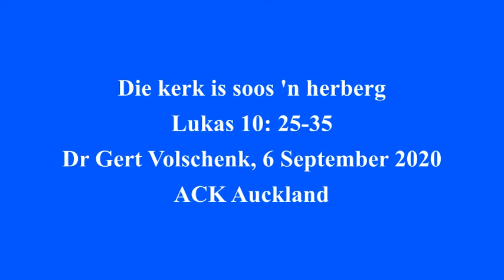youtube video #-AX584hqRSE